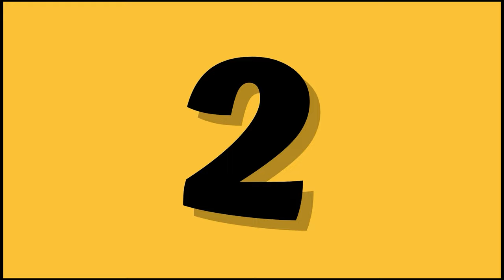Home's of animals|| Animal House Names|| Basic English vocabulary for preschool kids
Help your pre school kids learn the names of   Animal homes  in basic english with colourful pictures for visual knowledge as well.
  Helps your kid with the basic vocabulary formation by introducing day to day objects in their life to their speech, such as wild animal house names and images.                                         We try to engage the child's visual and vocational abilities through our video.